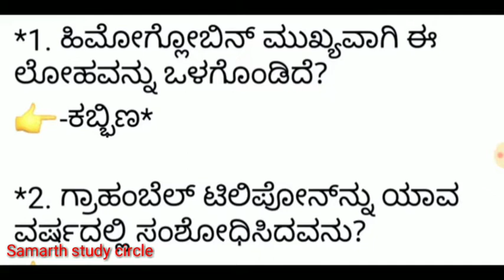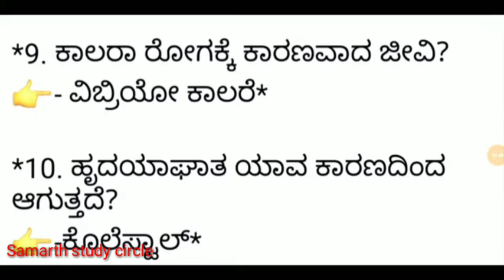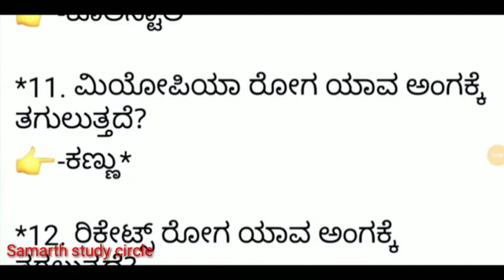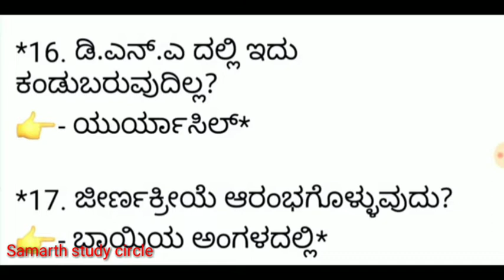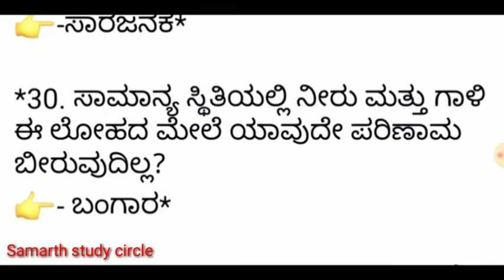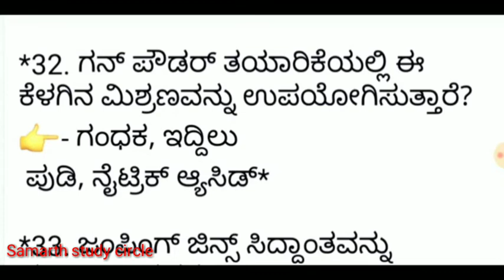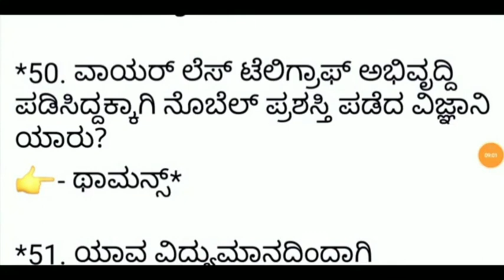SCIENCE QUESTIONS AND ANSWERS || ವಿಜ್ಞಾನದ ಪ್ರಶ್ನೋತ್ತರಗಳು|| PSI FDA SDA PC jailer warder